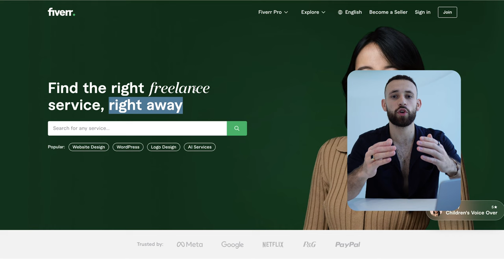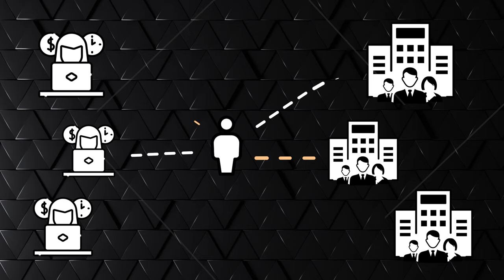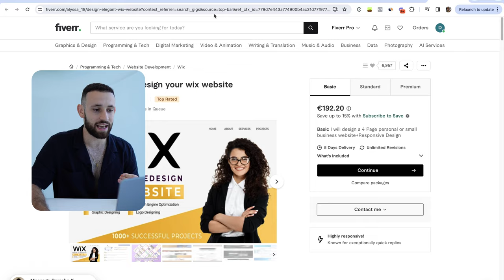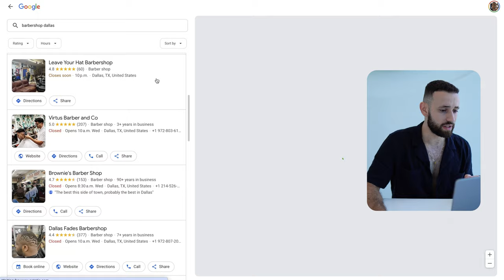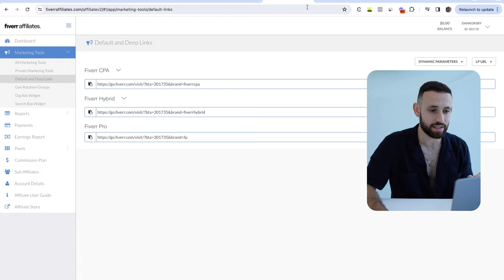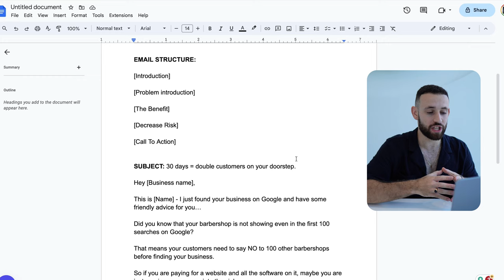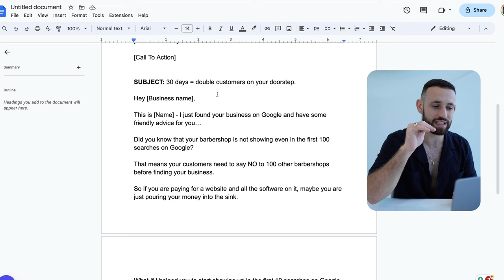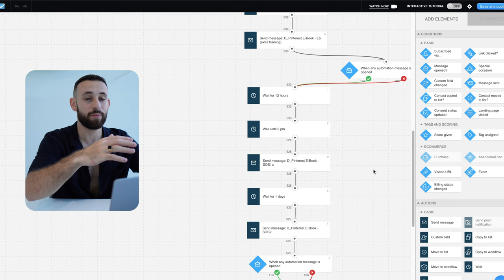How To Earn +$1000/Week With Fiverr Affiliate Marketing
Get Paid +$1000/Week using Fiver Affiliate Marketing.